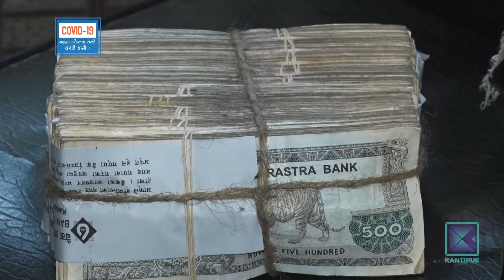राष्ट्र बैंकको निर्देशनपछि चैतभित्रै ब्याज बुझाउने ऋणीलाई १० प्रतिशत छूट दिने बैंकहरुको तयारी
बैंकहरुले आफ्ना ऋणीलाई ब्याजमा १० प्रतिशत छुट दिने प्रक्रिया अगाडि बढाएका छन् । छुट रकम वैशाखको पहिलो साता ऋणीको खातामा जाने छ । तर ब्याजमा छुटको निर्णयप्रति बैंकहरुको असन्तुष्टि छ । ब्याजमा छुट दिंदाको असर आफ्नो मुनाफा घटी सेयरधनीले पाउने लाभांशमा पर्ने भन्दै बैंकले असन्तुष्टि जनाएका हुन् । जबकि उनीहरुलाई थप ३५ अर्ब ऋण लगानी गर्ने बाटो राष्ट्र बैंकले खोलिदिएको छ ।